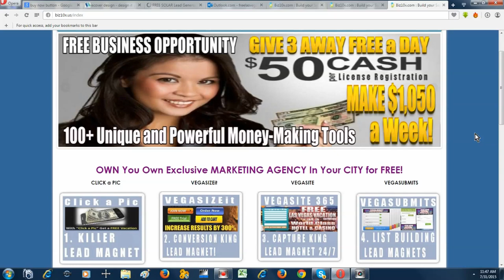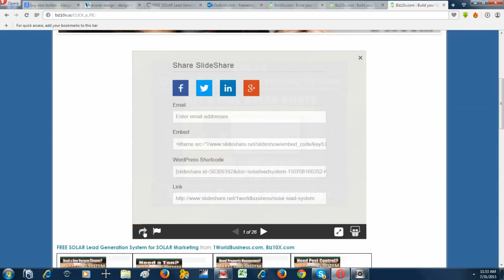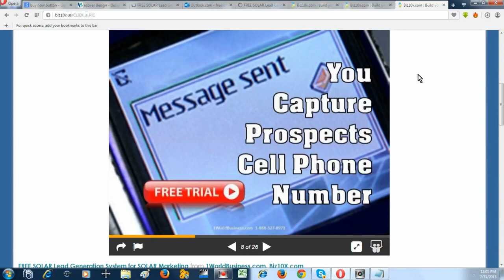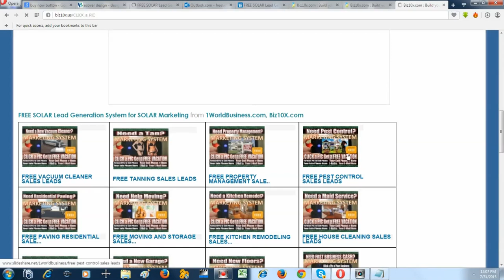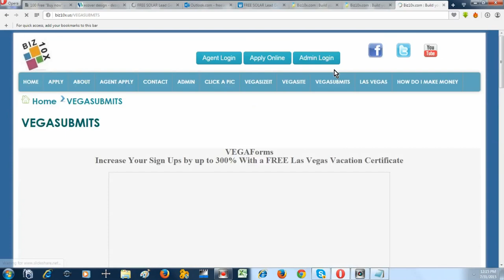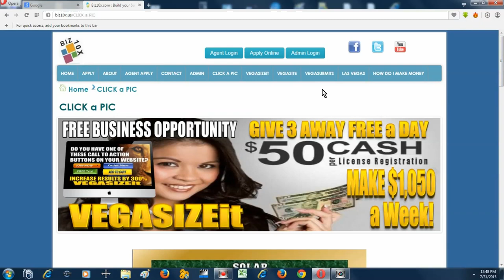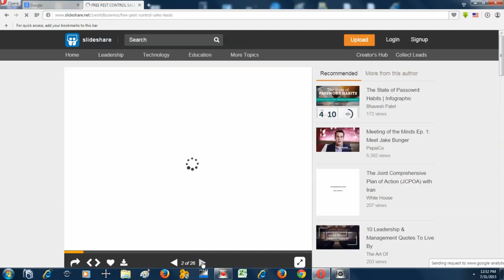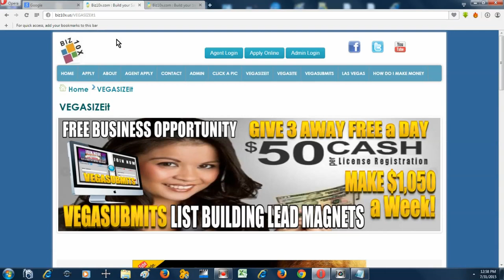FREE On-line Business Opportunity Giving Away FREE Lead Marketing Tools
4 FREE Deadly Effective but simple tools to increase Lead Capture, Website Conversions, on-line sales and Appointment Setting, by 300%.